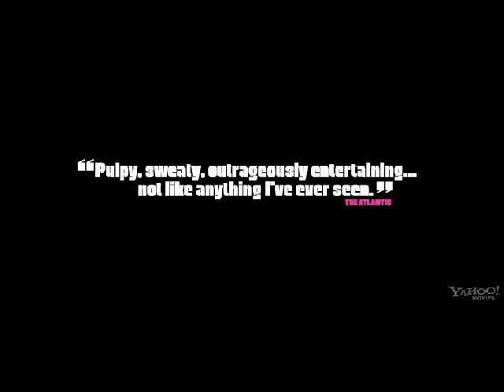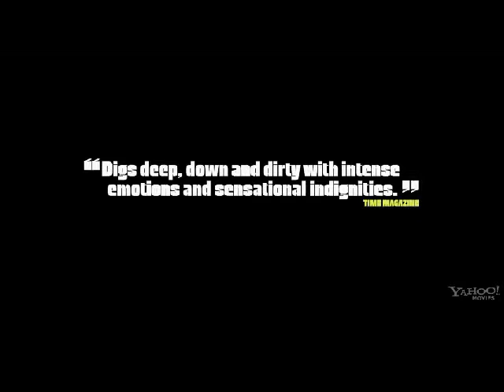The Paperboy Trailer for movie review at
Jack Jansen (Zac Efron) helps his brother Ward (Matthew McConaughey) who is a reported investigating a convict, Hillary Van Wetter (John Cusack) on death row in rural Florida. Hillary's confident, Charlotte Bless (Nicole Kidman) convinces Jack that Hillary is innocent, and he tries to convince his brother of that as well. Meanwhile, Jack is really attracted to Charlotte who either likes him, or is just playing him to free her boyfriend Hillary.

This is a dark film, and one that tries to develop their characters really well. Macy Gray has a part here that is one of the better things in the film as a maid who is watching over the boys. She's sort of a narrator to the film. But there isn't much going on here. The rural south setting is nicely done, and it does have a creepy swamp type of feel, but the story was really strange to me. I didn't really care about any of this, and I didn't care whether Hillary was guilty or not. Nicole Kidman's character is really strange, and I never did figure out what she was going for. John Cusack is usually pretty decent, but he was sorely miscast in this film, as he had no clue how to play the menacing killer he was supposed to be. All in all, the movie just left me flat.

I really just wanted this to end. Most of the time it was really boring, but then ever so on it would make you so angry at the characters that you really hate them. I didn't enjoy it very much, and I can see why it was mostly overlooked. I can't recommend this mess. I didn't really enjoy it at all.

For a thousand more reviews, new DVD release dates, and more,